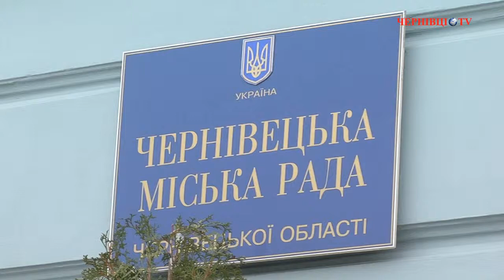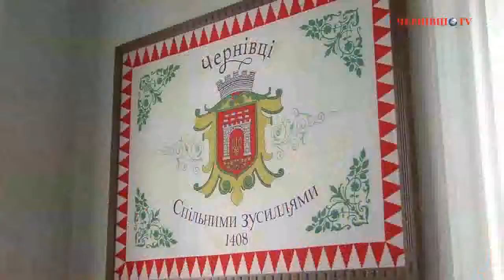Гендиректор «Калинки» розповів про здобутки підприємства у 2012 році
Днями відбулася звітна прес-конференція генерального директора КП МТК «Калинівський ринок» Руслана Сербінчука, під час якої він  розповів про основні здобутки підприємства  у 2012 році та поділився планами на 2013 рік.

За словами керівника «Калинки»,  у  2013 році на розвиток КП МТК «Калинівський ринок» планується витратити понад 8 мільйонів гривень. Найбільшими проектами цього  року на ринку будуть реорганізація 5-го торгового сектору та ремонт вулиці Рокитнянської.

Галина Єреміца